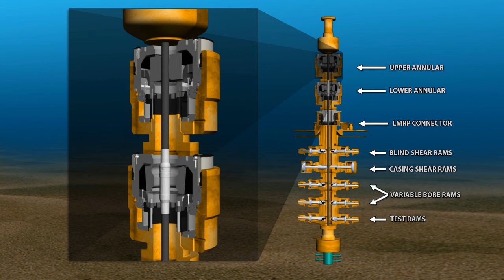BOP Animation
Collection of 3D animations depicting a blowout preventer failure.